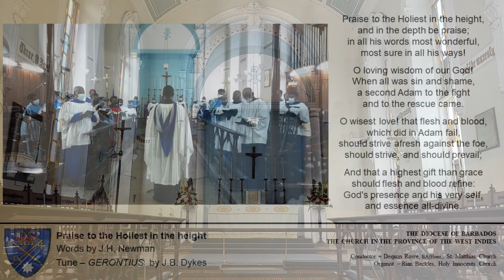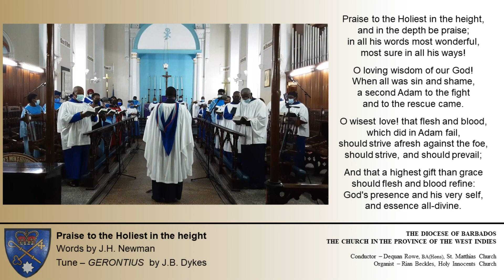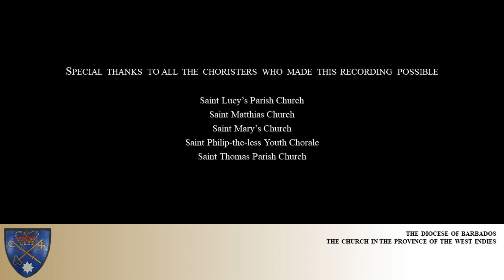Praise to the holiest in the height 143 CPWI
This song was done by  J.H.Newmant and J.B.Dykes